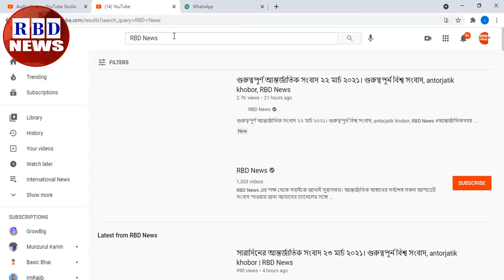সারাদিনের আন্তর্জাতিক সংবাদ ১১ নভেম্বর ২০২২। গুরুত্বপূর্ন বিশ্ব সংবাদ, antorjatik khobor, RBD News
Hi,

News Headline.

keyword.
bd news,
bdnews24 bangla,
bangladesh newspapers,
bangla news,
all bangla newspaper,
bdnews24,
আন্তর্জাতিক সংবাদ,
বিশ্ব সংবাদ,
ইরান,
তুরস্ক,
যুক্তরাষ্ট্র,
RBD News,
আজকের আন্তর্জাতিক সংবাদ,
international news,
আন্তর্জাতিক খবর,
আন্তর্জাতিক সংবাদ today,
সংবাদ আন্তর্জাতিক,
world news bangla,
ইরান আমেরিকা,
পাকিস্থান,
ভারত,
ইরানের আন্তর্জাতিক সংবাদ,
আন্তর্জাতিক ডেস্ক,
আন্তর্জাতিক খবর,
bbc news
news 24,
bd newspaper,
breking news today,
viral news,
top news bd,
hot news,
bangladesh,
probashi news,
probashider News,
RBD News,
bd youtube,
bd youtuber,
all news,
khobor,
bangladesh cricket,
interview,
Internetional News,

* ANTI-PIRACY WARNING *